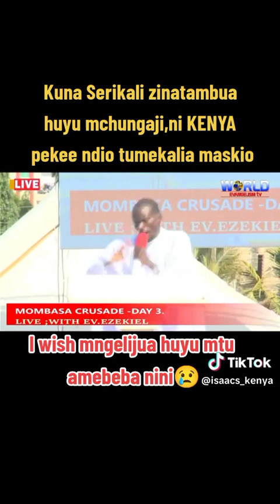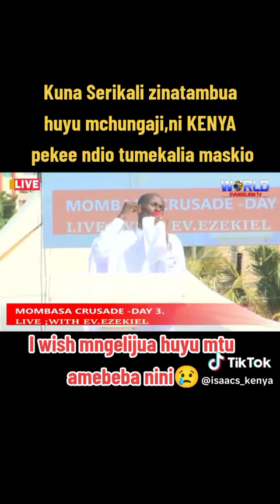see how pastor Ezekiel predicted his arrest😳